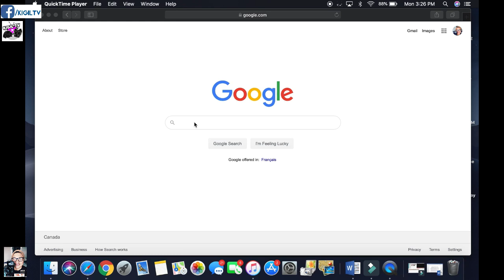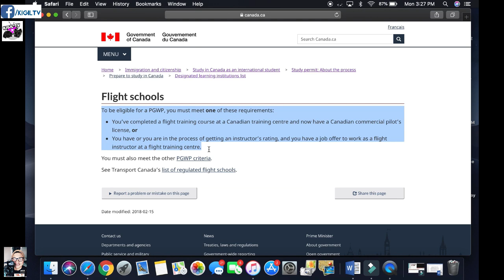STUDENT PERMIT APPLICATION CANADA 2019/ STEP BY STEP/ HOW'S AND WHY'S